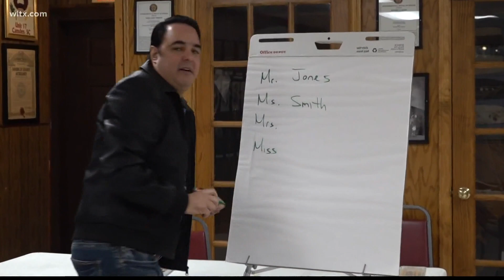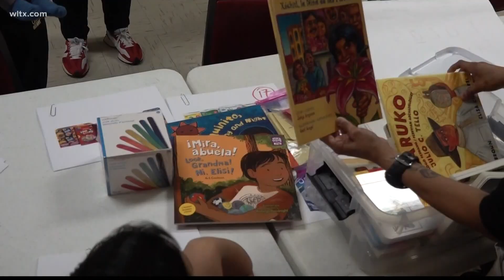Free classes for learning English and Spanish in Kershaw County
Classes are available for some in Kershaw County to learn English and Spanish.  News19's Walker Lawson reports.